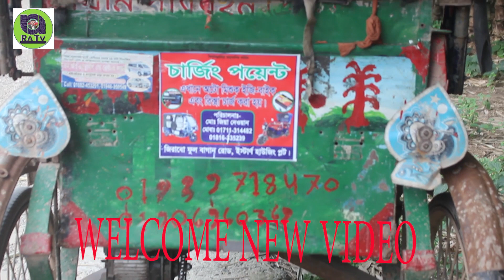খাদক ফকির khadok fokir রাজু৷ বিল্লার. New fane video vary intaristing. Rose alo tv youtub.com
খাদক ফকির  khadok fokir  রাজু৷ বিল্লার. New fane video vary intaristing. Rose alo tv  bangla New  fane video
 vari interesting drama
Rose alo tv New fane Drama
Bangla new comedy drama
sobug is very intelligent boy
apnake sagptom
new coming  Mujibur and NODE Choudhary MD Birla Zahid Hasan Rose alo TV new drama enjow video another

হ্যালো ভিউয়ার্স আসসালামু আলাইকুম আপনাদের বিনোদনের জন্য
Rose alo Tv সব সময় কাজ করে যাচ্ছে
 আপনাদের ভালো লাগা ভালো বাসা নিয়ে আমারা  আজ এতো দুর পর্যন্ত আসতে পেরেছি আগামিতে আপনাদেরকে আরো ভালো কিছু উপহার দেয়ার চেষ্টা করবো ।
সব নিত্য নতুন ভিডিও সবার আগে পেতে এখনি আমাদের চ্যানেলটি সাবসক্রাইব করে আমাদের পাশেই থাকুন এবং লাইক কমেন্ট শেয়ার করে
আপনাদের মতামত জানান

আপনার এলাকায় ঘটে যাওয়া এমন কোনো অস্বাভাবিক ঘটনা সবার আগে আমাদেরকে জানান আমরা আসবো আপনার এলাকায় দেখাবো সারা বিশ্বকে।